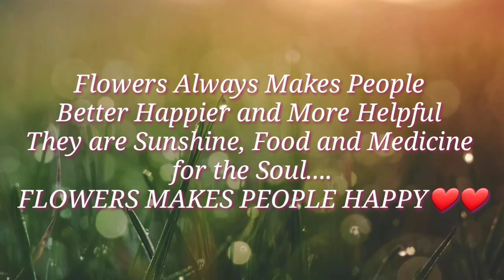Vlog#58 Sari-Saring Magagandang Bulaklak🌹🌺🌻🌷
Bulaklak muna tayo guys